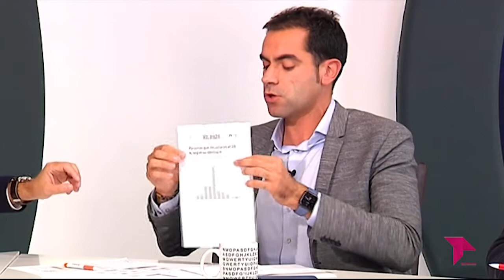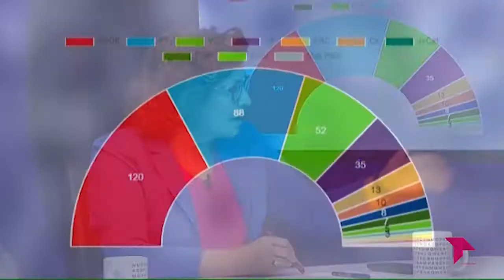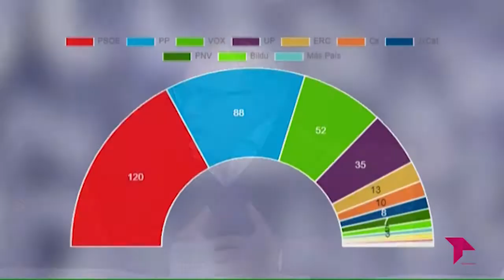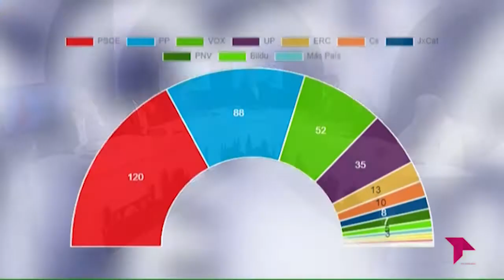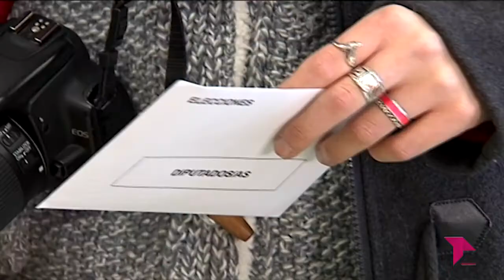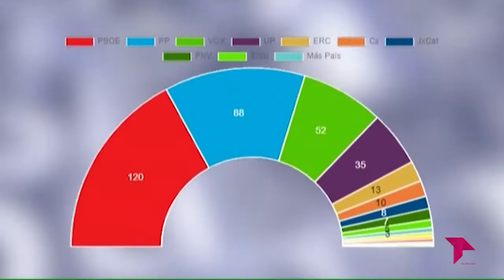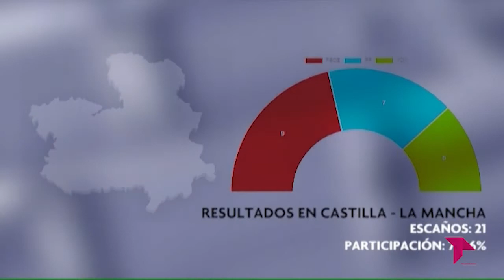EL BRASERILLO 12 11 19